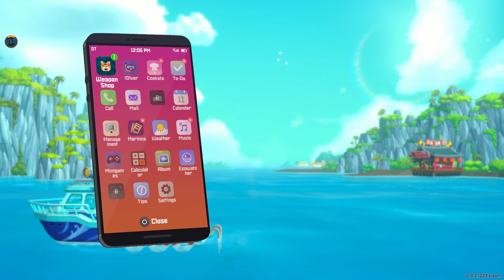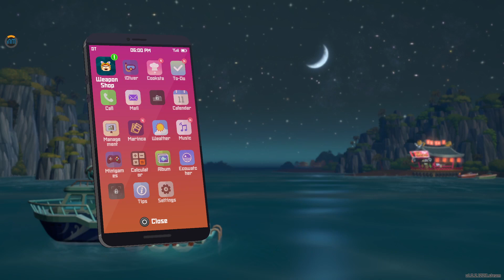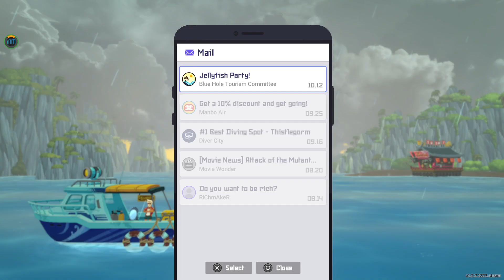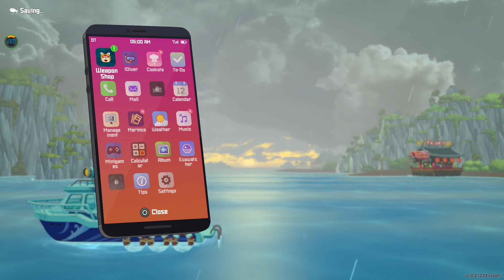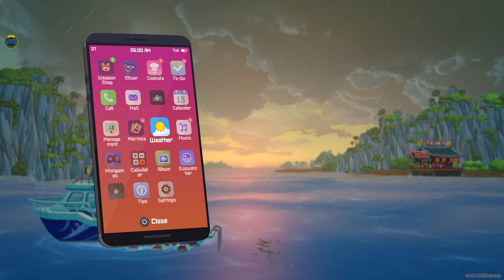Dave the Diver - Playthrough - Part 5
Complete Playthrough of Dave the Diver by itsnotmily. Part 5